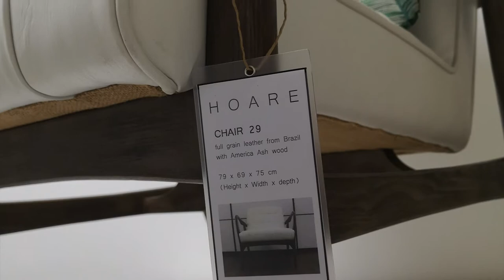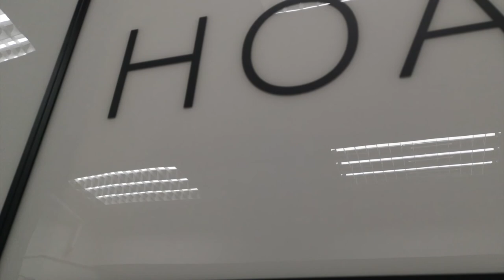Furniture and interior products from our top supplier HOARE .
Furniture and interior products from our top supplier HOARE , were in love with their products and im sure you can see why.